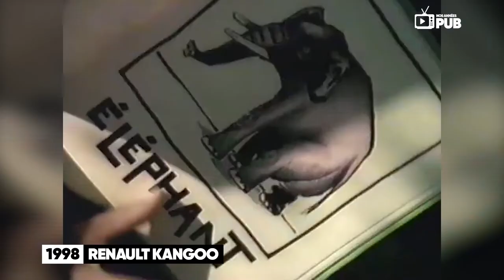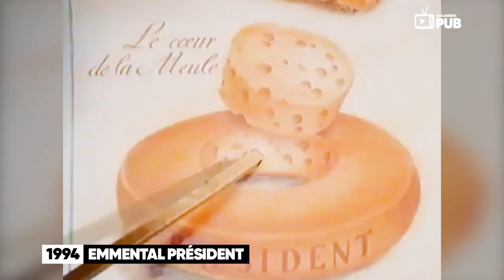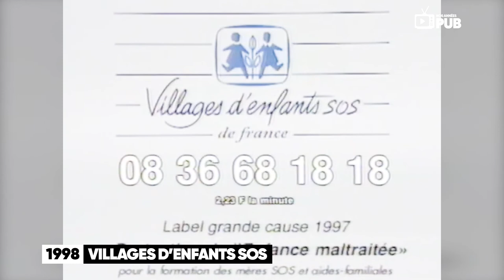10 pubs 80/90 : Enfants attendrissants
Retour en pub sur le pouvoir attendrissant des enfants des années 80/90...

00:00 : Pub Renault Kangoo (1998)
00:30 : Pub Caprice des dieux (1994)

00:51 : Pub Fruitos (1990)

01:22 : Pub Amora Ketchup (1995)
01:37 : Pub Lotus (1992)

02:09 : Pub Kiri (1989)
02:18 : Pub McDonald's (1999)
02:48 : Pub Lu Barquettes (1999)
03:19 : Pub Président (1994)

03:39 : Pub Villages d'enfants SOS (1998)